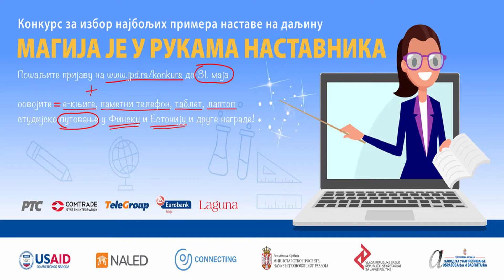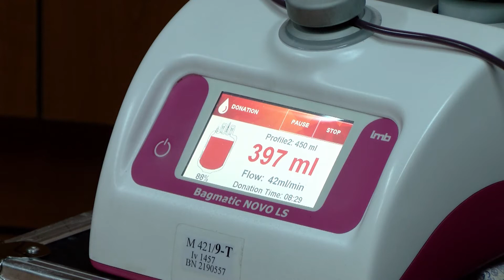DNEVNIK 26. maj 2020.